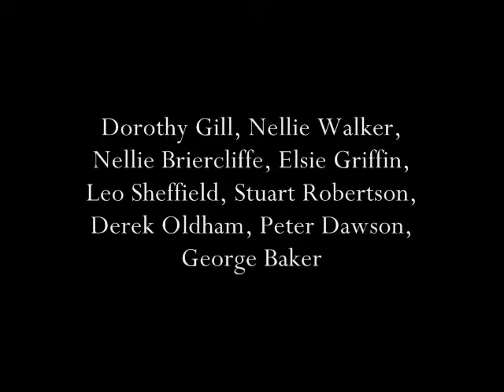The Pirates of Penzance: Act I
Dorothy Gill, Nellie Walker, Nellie Briercliffe, Elsie Griffin, Leo Sheffield, Stuart Robertson, Derek Oldham, Peter Dawson, George Baker
Gilbert & Sullivan: The Pirates of Penzance, Vol. 1

Buylinks

Tracklist

1. The Pirates of Penzance: Act I